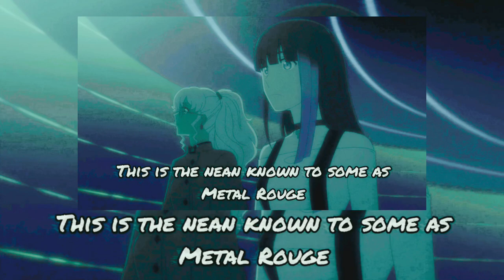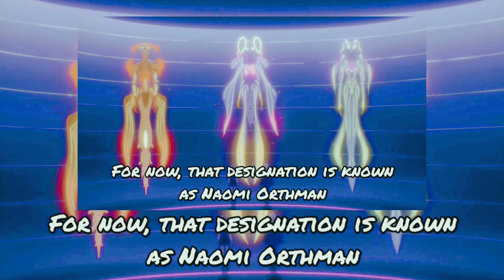MetallicRouge ∆ EngDub ∆ EngSub ∆